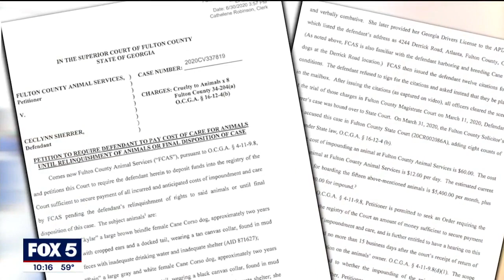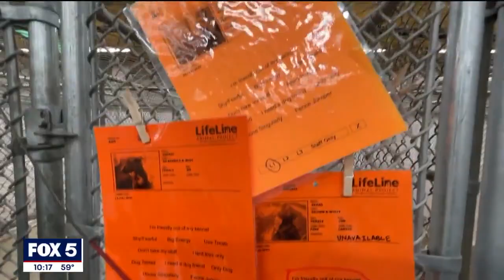I-Team: After 3 years, dogs seized for alleged cruelty still locked up in Fulton County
ATLANTA - All sides insist they care. But no one seems able to break an impasse that has left several Cane Corso dogs from a cruelty case languishing for three years in the Fulton County Animal Shelter.

Animal advocates complained a year ago when the FOX 5 I-Team first reported this story.

Now, another year has gone by, and so far no one seems willing to find a solution.